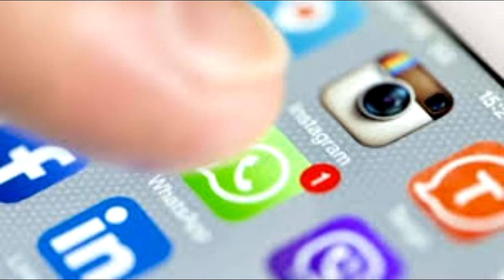दुनियाभर में 9 घंटे बंद रहे फेसबुक, वॉट्सएप और इंस्टाग्राम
Facebook, Whatsapp and Instagram have been fixed for nearly 9 hours, in many countries including India, America. Facebook tweeted at 5:36 a.m. on Thursday morning - some people were having trouble sending photos and uploading videos to our platforms and apps. This problem has been fixed. We apologize for this inconvenience. Three platforms were stalled from 8 o'clock on Wednesday night. With the problem of sending photo-video, Facebook, Whatsapp and Instagram down, nearly 4 decimal 04 billion users around the world have trouble. Although Twitter continued to work, most of the users wrote a complaint to Twitter that neither the photos are being downloaded nor did the video. Facebook has tweeted at 9:48 pm - We have information about this problem and to overcome it as soon as possible. Trying This is the third time in the past five months that there has been a similar problem on all three social platforms. Earlier on March and April 19, such a problem had occurred. Users said that Saurabh Malhotra, one of the users, complained: Since then, Sir Jadeja has tweeted Manjrekar, since then the loading on FB, Instagram and Whatsapp has stopped. Another user said, "I did my WiFi on-off 25 times. Then on opening Twitter, it was not OK to blame your WiFi every time. 75 lakh complaints, the website founder of the website Downdictor, Tom Cenders, who detects technical problems: When the Downtietter launched in 2012, this kind of problem she came. But the problem still is the largest in terms of time durations. Our system has got reports of 75 million complaints so far.